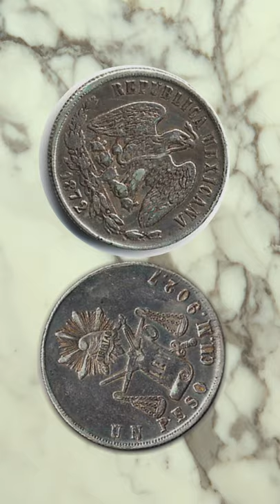1872 Un Peso Mexicana Republica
Un Peso or One Peso 1872 Republica Mexicana
Silver coin